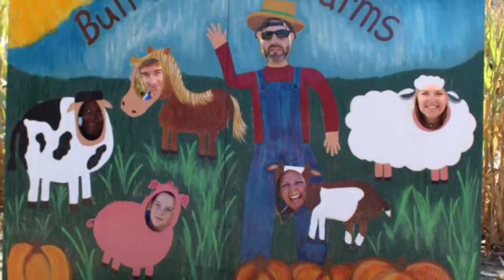Bull Bottom Farms Fam Time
10-29-16 Kelly's-Harrison's-Davis's